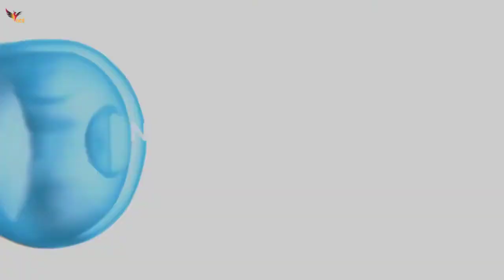DABANK "DREAM SINGAPORE" With International Launching COMMING SOON 👌💐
🙏 *जिंदगी हमें गारंटी वारंटी नही देती..*
*पर सबसे बेस्ट Opportunity दे रही है...*
*जो Positive है वो winner🏆 हो रहे है..*
*जो नेगेटिव है वो Looser हो रहे हैं..*
*फेसला अब भी आपके हाथों मे है..*
*तुम यु ही सोचते रहोगे, दूसरे कर जायेंगे..*
*तुम यु ही टलते रहोगे, दूसरे बड़ जायेंगे..*
*अवसर कभी रुकते नही, आगे निकल जायेंगे..*
*हाथ पर हाथ रख बैठे रहोगे, सपने मर जायेंगे..*
*किस्मत भी बादशाह उन्ही को बनाती हैं जो कुछ करने का हुनर रखते है..*
*दुनिया में अगर कोई कर सकता है तो आप भी कर सकते हो..*
*खुद पर भरोसा रखो...*

*DABANK* *UNIQUE          GL🌍BAL CORPORATE PROJECT*..
सपनो को साकार करने वाला Bussiness...
 *DABANK :W🌐rldwide Business Opportunity*